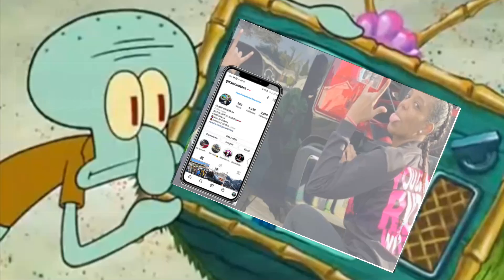Gixxer Sisters React | Reaction to Motorcycle Fails #1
-Black Widow Investigations
They handle all types of personal injuries cases such as motorcycle accidents, wrongful deaths, car accidents, slip and falls ,dog bites. They also handle workers compensation and criminal cases.

OUR BIKES
NIKKI - 2007 Suzuki GSXR-600
2007 Yamaha yz250f
2006 Polaris Phoenix 200
2007 Yamaha yz250F
SHAINA
- 2007 Suzuki GSXR-600
-2004 Honda Crf80r
Truck
2012 Chevy Silverado LT 1500
OUR GEAR
NIKKI
Helmets
Scorpion Exo
Communication Device
Shoei SRL II Bluetooth Headset For GT-Air II By Sena

Cameras
GoPro Hero 5 Black
GoPro Fushion 360
External Mic - Sony ECM-CS3
Apeman A80

SHAINA
Helmet
Bedazzled Shoei GT air 2 (red)
Communication Device
Fan Mail
Coming Soon

All rights of the video are mine. No reproduction for media, news, YouTube, etc. is allowed without prior written permission